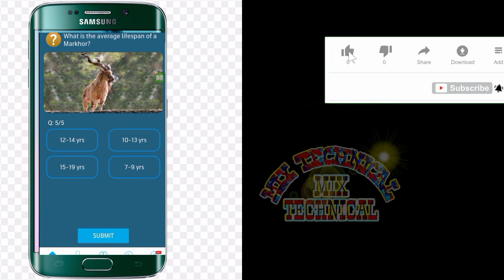Today my Telenor questions answers Friday 15/01/2021||MIX TECHNICAL Free MB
Today my Telenor questions answers Friday
15/01/2021||MIX TECHNICAL
Free MB
good bye